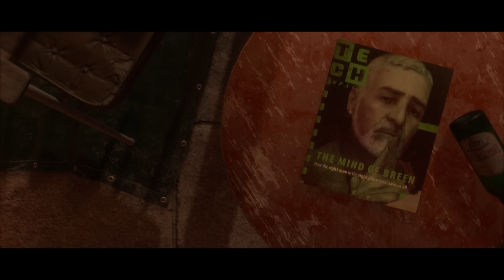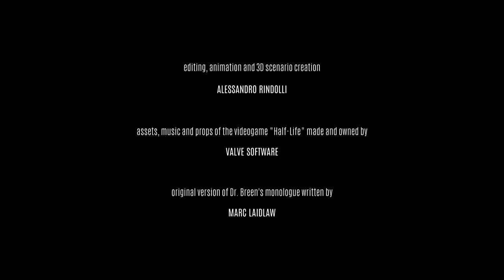Breath: a Half Life story - Full Movie [S2FM] | ENG SUB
"Breath" is a fan film set in the world of Half Life 2, an award-winning work by Valve Software. The film will be made with the Source Engine 2 and the use of Motion Capture.
The project was presented on Thursday 1 September at the Spazio Regione del Veneto/ Veneto Film Commission at the Hotel Excelsior, Lido di Venezia, during the 79th Venice Film Festival.

Synopsis: During the Regime Combine, an unnamed soldier of the regime embarks on a journey of discovery and redemption, destroying collective thinking to regain his humanity. Where man's past will shape the future of the world.

Cast: Paolo Salvadeo (Not a Wolfe, Re-flesh), Giulia Reine (The Day Will Come), Giorgio Recchia (Made in Italy), Paolo Massaria (Romeo, Juliet and Murders), Nicolas Benevento and William Angiuli (Closer - Theatre Show)

Crew: Sofia Nostrali (animation and 3D rendering supervisor), Riccardo Marchini (Consultant lore world building) Mirko Rossi (supervisor Motion Capture technology) and Matteo Pagliarusco.

The movie is written and directed by Alessandro "Vader" Rindolli

Some Assets and animations are provided by Valve and the Steam community.

Song:
"Triage at dawn"
remix by Vandoorea

Software:
Hammer Editor
Source 2 Filmmaker
Adobe Premiere Pro
Audacity